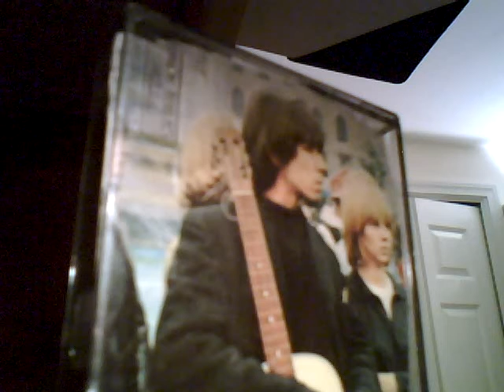TEARDROPS IN THE RAIN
Every day without you
is like teardrops in the rain
Falling from my heart ,
 tearing me apart
I try to stay strong ,
crying in the dark ,
its tearing me apart
Tell me that you love me baby ,
 one more time
don't let me live my life
darling in despair
Tell me that you love me ,
 there's so little time
thinking you don't care
We can't let the world tear us apart
I've known I've loved you baby,
 from the very start
And even tho ,
I'm sad and I'm blue
I just can't stop thinking bout you
Our friends talk about life ,
 like its just an illussion
They talk about us
like we've got no chance
To save our love
from being a failed romance
(solo)

I could live on a mountain
Or under the sea
As long as I'm with you
Girl its fine with me
I know my life is filled with rain
 I know the sun will shine again

Your friends ask me questions ,
they know I can't answer
 I think they only do it
to make me feel small
All I've got to do
is think about you'
 And baby I feel ten feet tall

daarling in dispair
((fade))